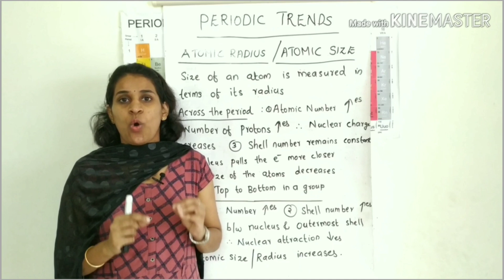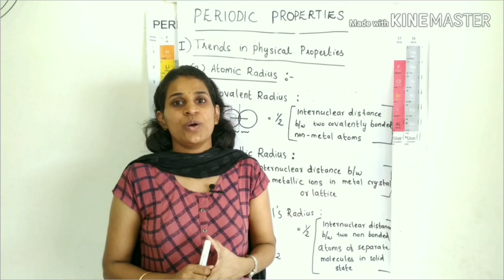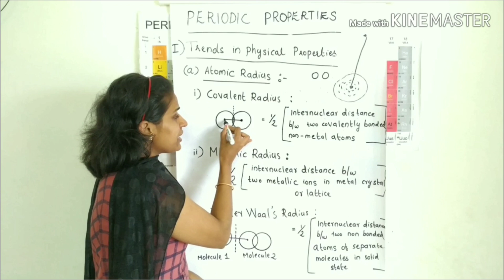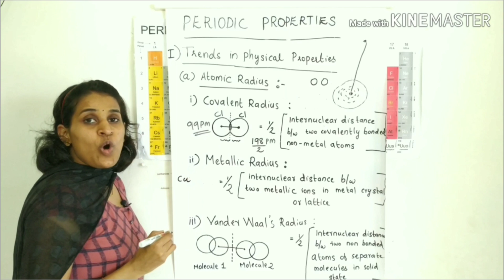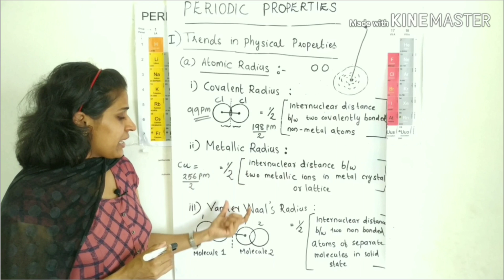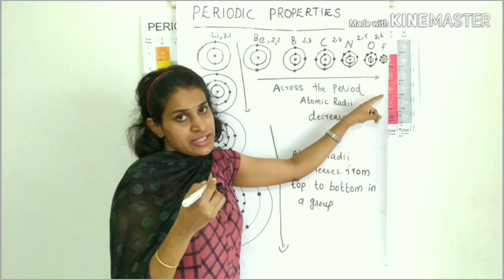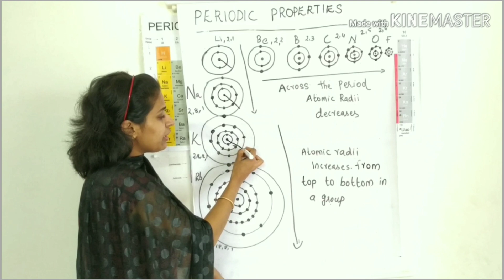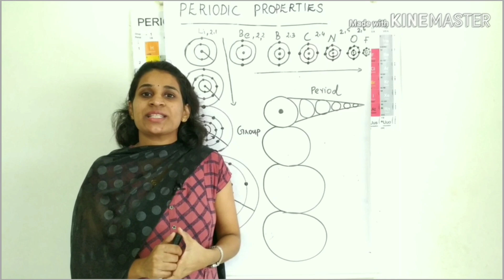PERIODIC TRENDS IN PROPERTIES- Atomic size /Radius- Classification of Elements Part 5- In Malayalam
Classification of elements & periodicity in properties
Atomic Size/ Radius- Covalent Radius,  Metallic Radius,  Vander Waals radius
Variation of Atomic Size across the periods and top to bottom in a group